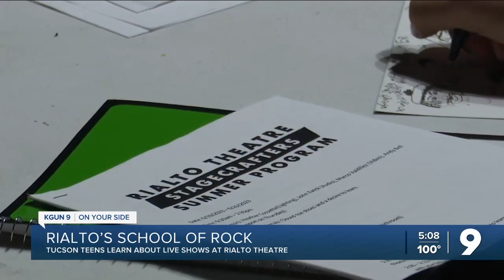Tucson teens learn the magic behind live shows at the Rialto Theatre